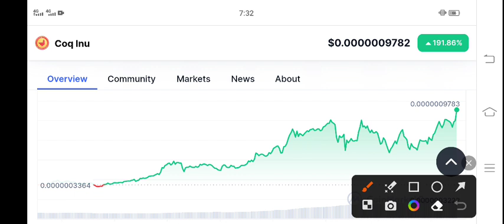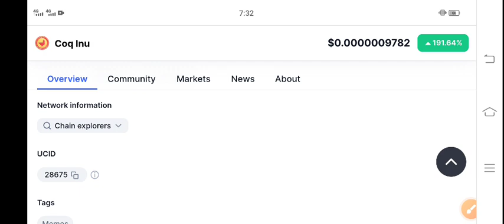COQ Inu Latest News Today! COQ Coin Price Prediction Today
Queries Solved:
1.  today target
2.  price today
3.  price prediction
4.  token today target